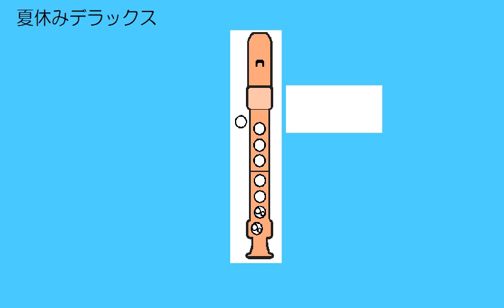夏休みデラックス オクターブ下 ソプラノリコーダー ドレミ運指つき